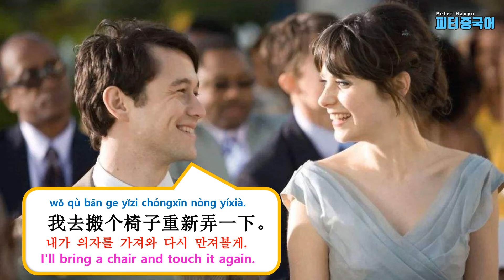중국어 회화 말하기 연습 #2 / Chinese Conversation Speaking Practice #2 / Chinese Conversation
Here you can find activities to practice your listening skills. Listening will help you to improve your understanding of the language and your pronunciation. Learn Chinese and improve grammar, vocabulary and reading skills ➡️